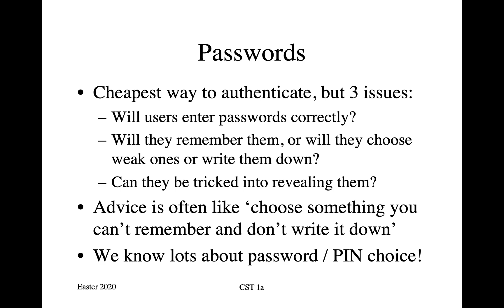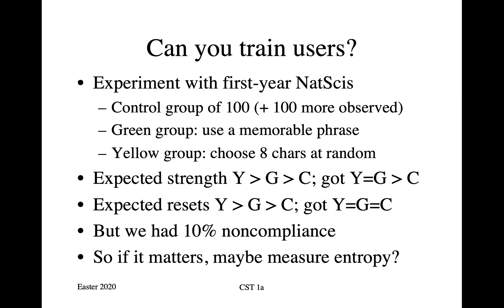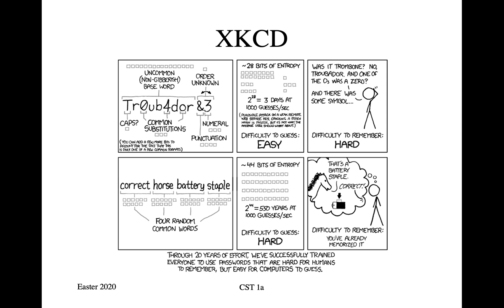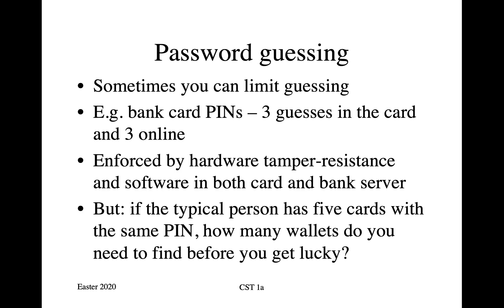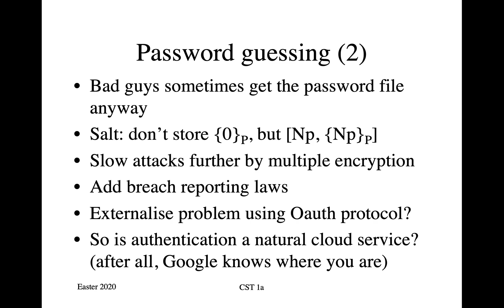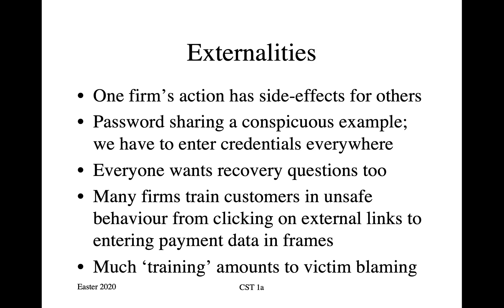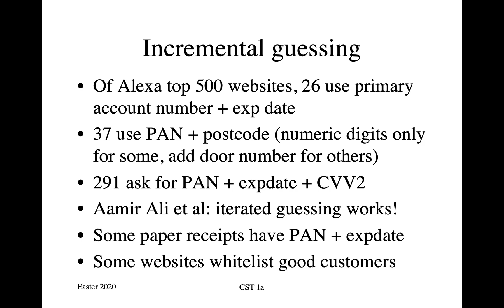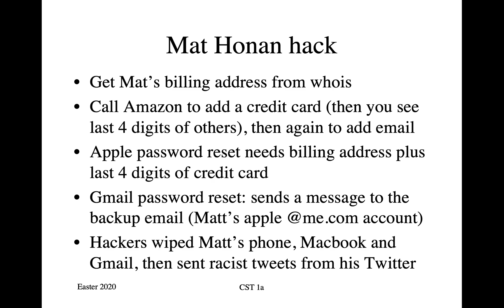Software and Security Engineering 3.4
All about passwords